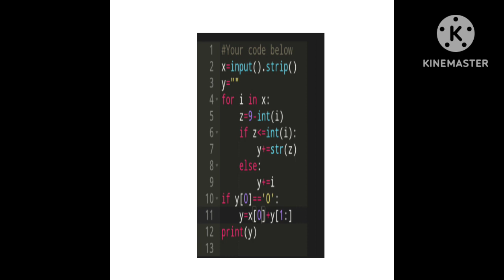skillrack daily test (DT)(30.8.23)